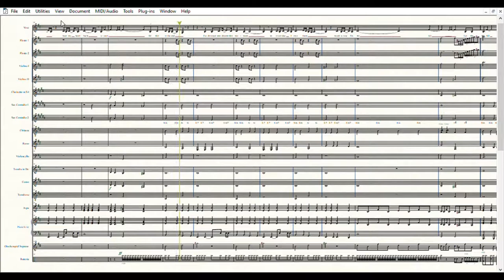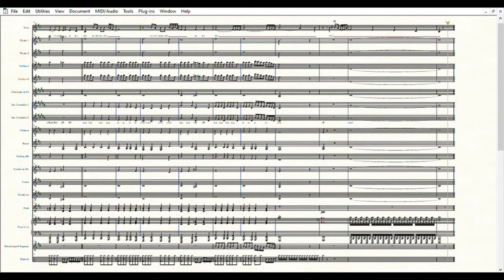Skyfall (Adele) | Partitura per orchestra scolastica